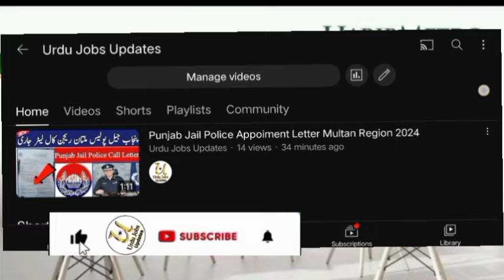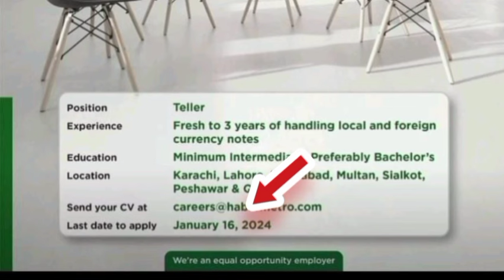How To Apply In Habib Metro Bank | Habib Metro Bank Cashier Jobs 2024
In This vedio we give information about new banking jobs in pakistan 2024. Current New Jobs Vacancy are open in habib metro bank 2024 . habib metro bank hiring new cashier from all over the pakistan .In this vedio we give information how to apply in habib metro bank jobs 2024.